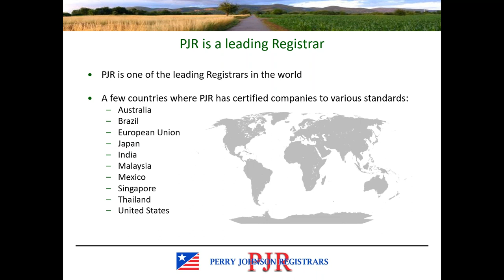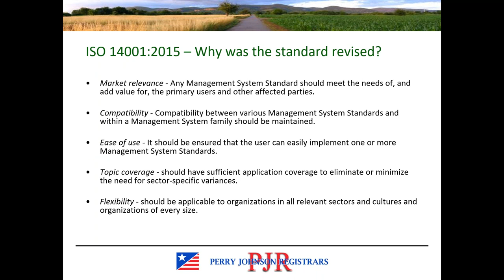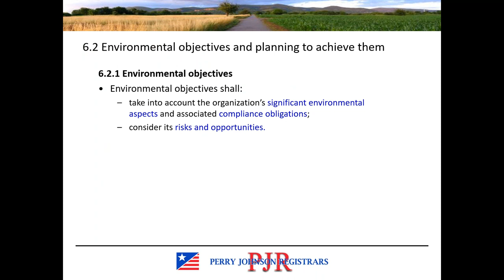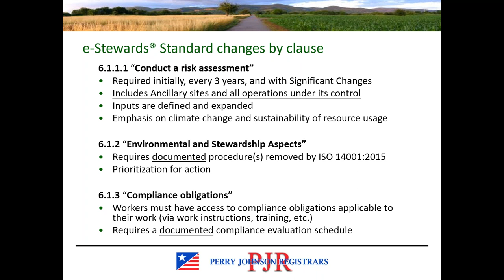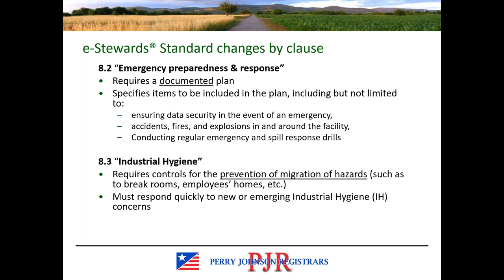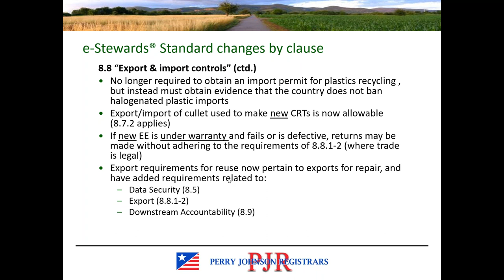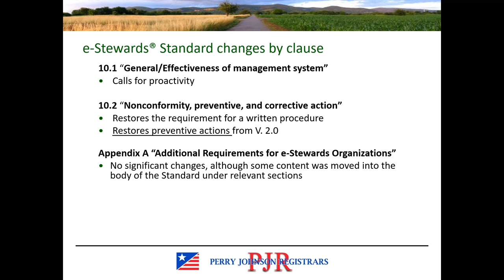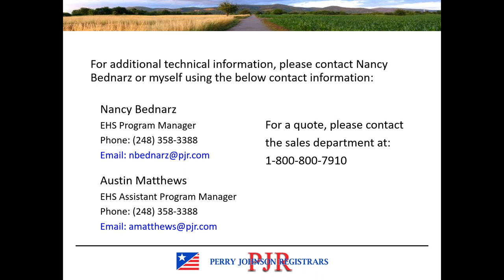e-Stewards V.3 Overview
Presented by EHS Assistant Manager Austin Matthew on behalf of Perry Johnson Registrars, Inc.